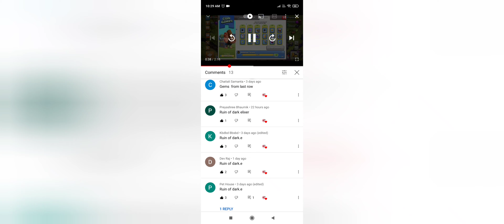clan games extra reward collection